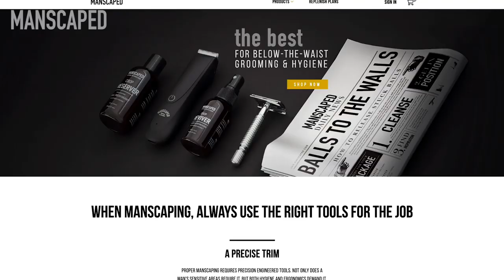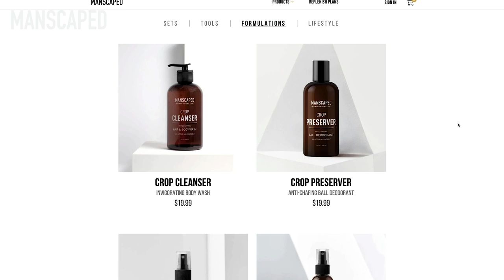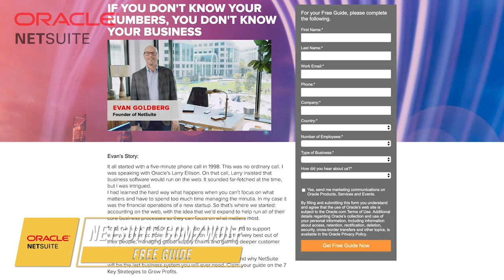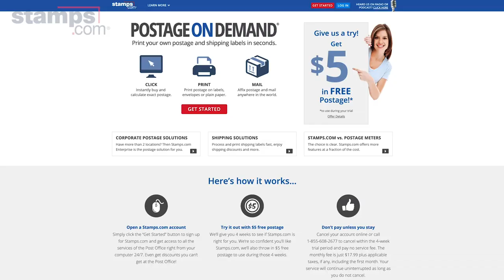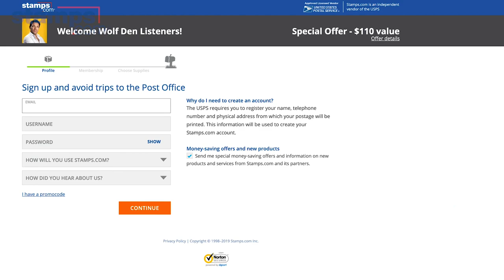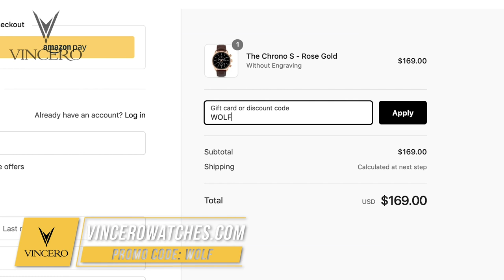E from Entourage | Kevin Connolly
Kevin Connolly is best known for his role as Eric Murphy aka "E" in the HBO smash hit: Entourage.
He also appeared in the blockbuster films: The Notebook and He's Just Not That Into You.
Today, Connolly has a skyrocketing career as a director, having directed multiple acclaimed episodes of TV for The Oath and Snatch, as well as the films: Dear Eleanor and Gotti.
He began his career at age six, appearing in commercials, including the "Betcha bite a chip" campaign for Chips Ahoy!.
In 1990, he landed his first film role, as Chickie in Rocky V. Two years later, Connolly was cast as Shaun Kelly in the film adaptation of Myron Levoy's novel Alan & Naomi, and co-starred with Tobey Maguire in the Fox sitcom Great Scott!.
His appearance in the series later earned him a Young Artist Award nomination for: Best Young Actor Co-starring in a Television Series.
After this, Connolly continued his climb to stardom with roles in Unhappily Ever After, Wings, Getting By, and ER.
Like JB, Kevin was born and raised in New York.

4:22 Being new in Hollywood, moving here…early times in tinsel town
10:26 Pivotal moment working on Entourage
22:15 How much the industry has changed; streaming services like Netflix, Hulu, Amazon
25:17 metoo movement
29:06 Kevin’s dream role or gig
33:43 Bob Menery and Kevin’s other podcasts he runs

Oracle Netsuite: RIGHT NOW NetSuite is offering you valuable insights with a FREE guide –“Seven Key Strategies to Grow your Profits”

Stamps.com: Get our special offer of a 4-week trial PLUS free postage AND a digital scale without any long-term commitment. click on the Microphone at the TOP of the homepage and type in WOLF